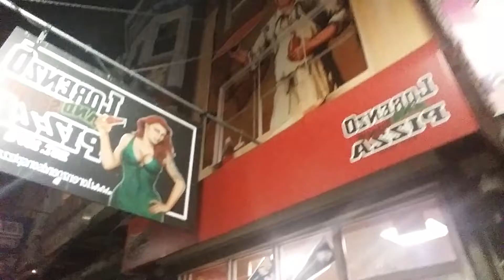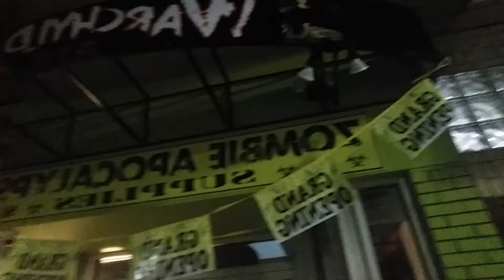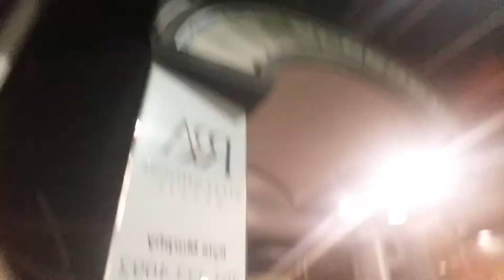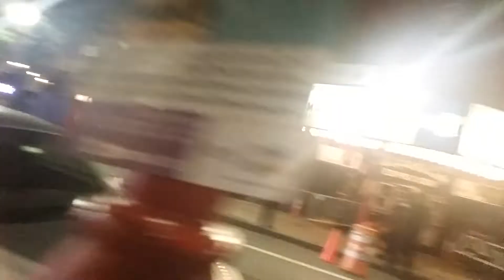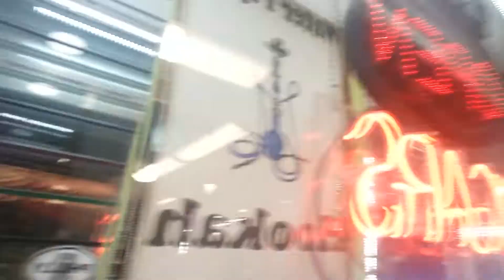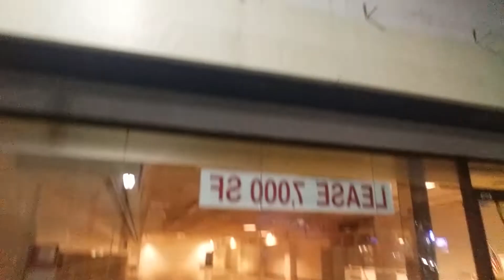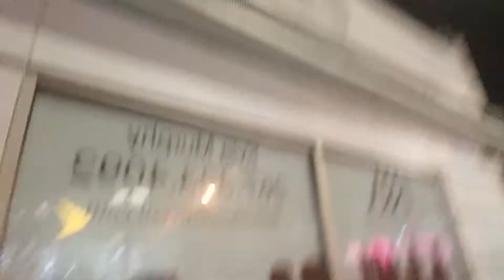The captain's crazy night of pot and sex on South Street .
Cheryl said to post this